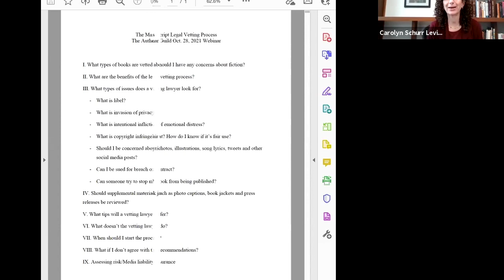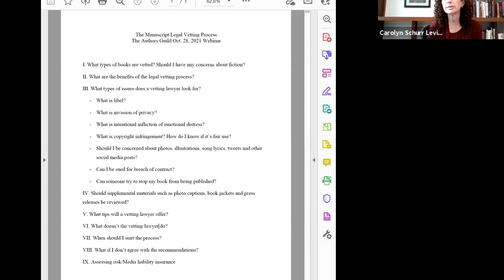Legal Vetting for Manuscripts to Manage Risk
Whether you’re writing about family, acquaintances, or a major celebrity, there is always a risk that someone will sue you for how they are depicted. A lawyer can review your manuscript to identify content that might open the door to a lawsuit and recommend whether you need to edit phrasings or obfuscate identities. Carolyn Schurr Levin, a lawyer with deep experience in prepublication legal review and editorial risk management, will explain why authors should consider legal vetting and what to expect from the process.